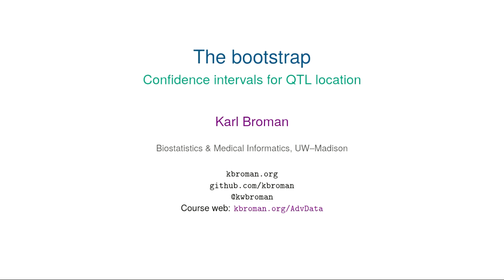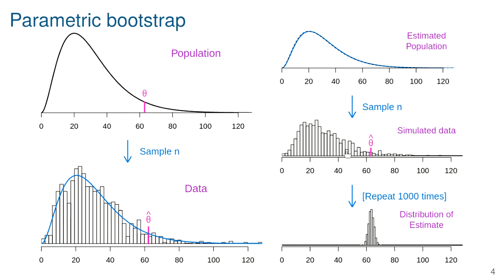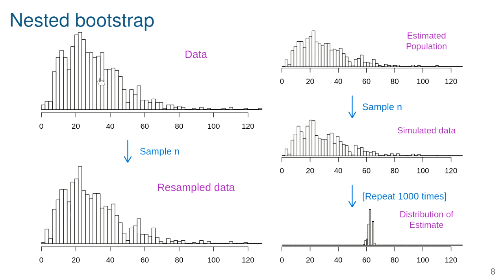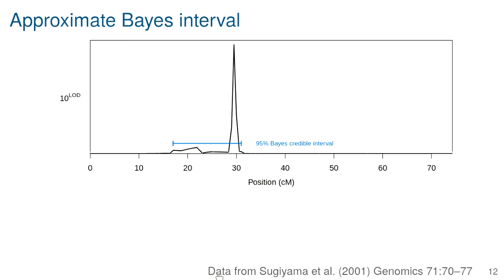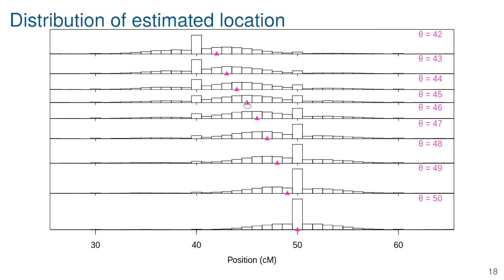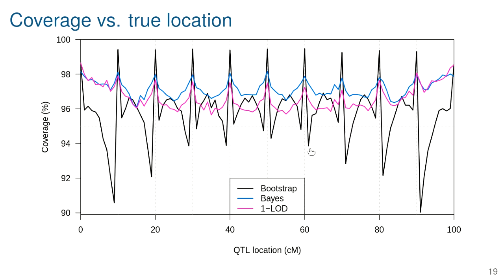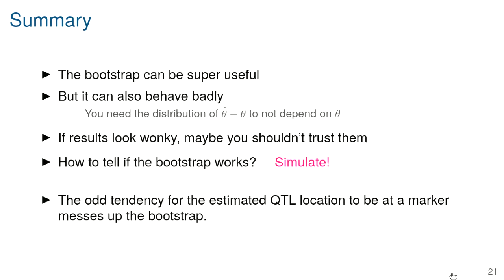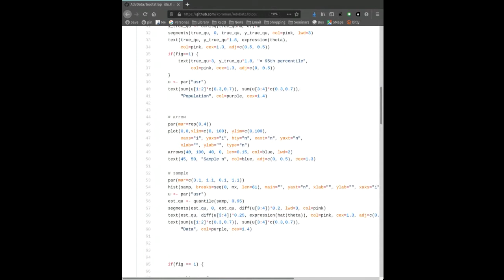Bootstrap confidence intervals for QTL location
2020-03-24 lecture from Advanced Data Analysis course at UW-Madison, on bootstrap confidence intervals for QTL location